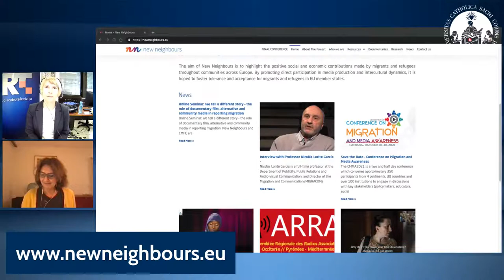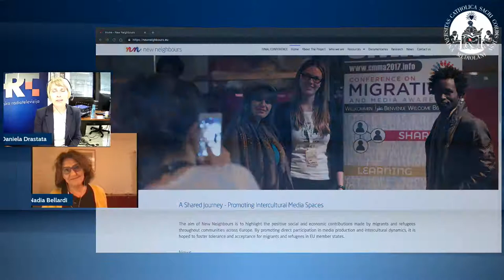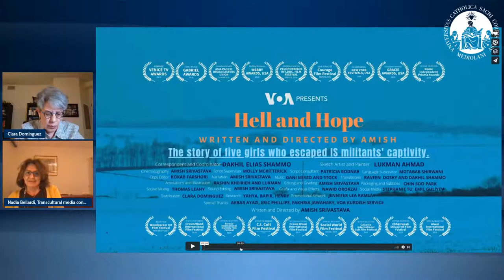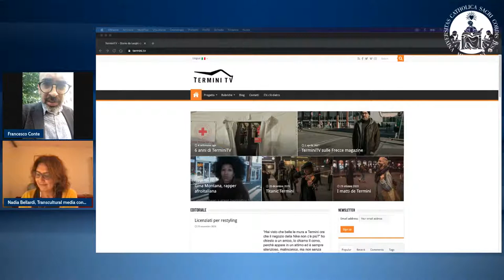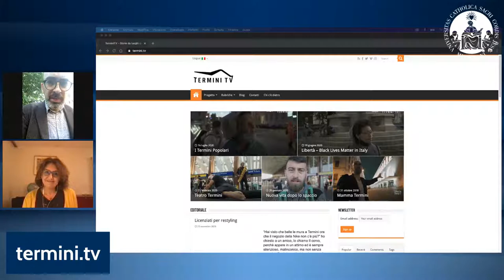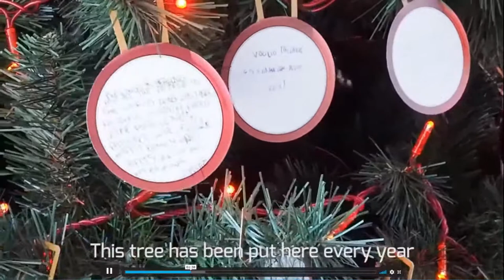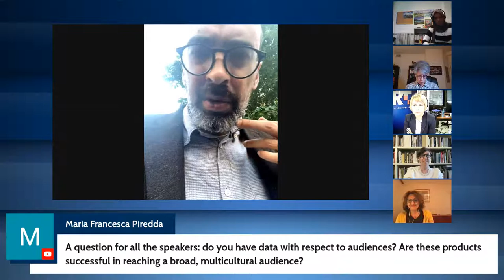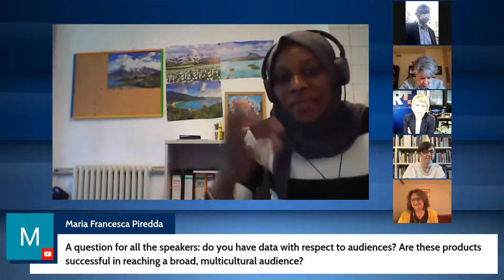🔴 Migrations/Mediations. Promoting Intercultural Dialogue through Media, Visual & Performing Arts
Seminar 2 organized by Department of Communication and Performing Arts of the Università Cattolica del Sacro Cuore.

This series of Webinars intends to start a reflection with academic and independent researchers, artists, cultural providers, public and private funders, and policymakers about the role of media, visual and performing arts in the promotion of intercultural dialogue.

The third Webinar will focus on We tell a different story – the role of documentary film, alternative and community media in reporting migration.

Speakers:

▪ Daniela DRASTATA, Chair of the EBU TV Intercultural  and Diversity Group, Senior editor at HRT (Croatian National Radio and Television), Executive co-producer of the EBU New Neighbours series

▪ Clara DOMINGUEZ, Division Director & VOA Director of Partnerships, Latin America Broadcasting, Voice of America

▪ Fran ATOPOS CONTE, Journalist and director, Termini TV

▪ Nyima JADAMA, TV host of Nyimas Bantaba at ALEX Berlin

Moderator:
▪ Nadia BELLARDI, Transcultural media consultant

Chair:
▪ Alice CATI, Università Cattolica del Sacro Cuore

Send your questions by commenting live.